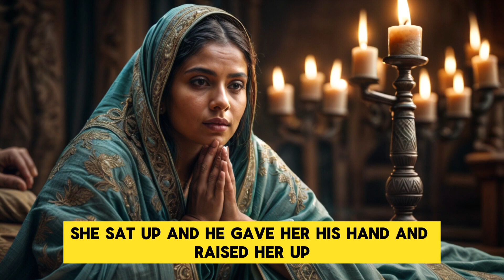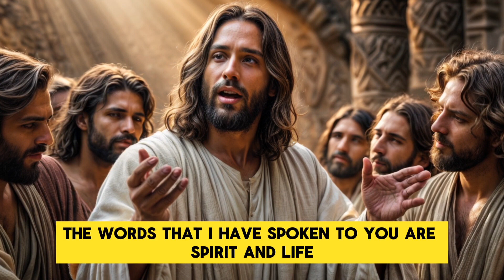Today's Catholic MASS READINGS & GOSPEL REFLECTION ✝️ Saturday April 20, 2024 📖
Today, Saturday, April 20, 2024, we delve into the profound Catholic Mass Readings & Gospel Reflection. Immerse yourself in the timeless teachings and insights drawn from the sacred scriptures.

- Introduction
- First Reading: Acts 9:31-42
- Responsorial Psalm: Psalm 116:12-13, 14-15, 16-17
       ANSWER: How shall I make a return to the Lord for all the good he has done for me?
- Gospel Reflection & Explanation
- Let Us Pray
- Conclusion & Blessings 🙏

Today, we extend a heartfelt invitation for you to join us in a transformative experience through the Word of God. Each passage becomes a stepping stone on your spiritual journey, offering moments of deep reflection and growth.

Partake in this sacred exploration, where every verse leads to a deeper understanding and connection with the Divine. Discover the richness of the scriptures and let them guide you towards inner peace and enlightenment.

Join us on this path of faith, reflection, and spiritual enrichment! Immerse yourself in this sanctuary of spiritual nourishment, where every word brings you closer to a profound encounter with God's love and grace.

🙏 May the Divine Presence illuminate your path and fill your heart with peace and blessings! 🌟

🔔 Thank You for Sharing in this Spiritual Journey 🔔
May your day be blessed with divine guidance and inspiration. 🌹